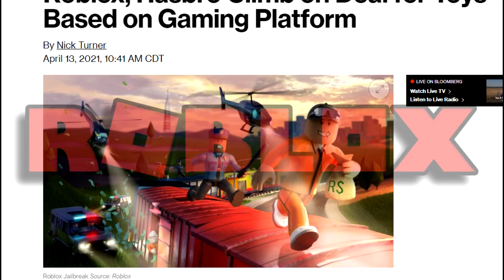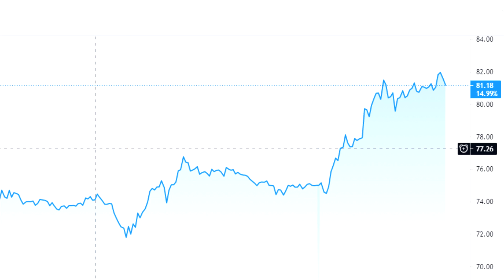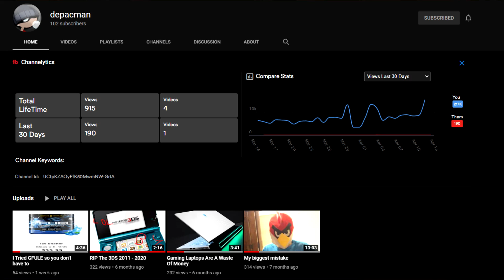roblox is now making NERF GUNS!...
In todays video we will be discussing on the new collaboration between roblox and hasbro to make roblox nerf guns and a monopoly board.